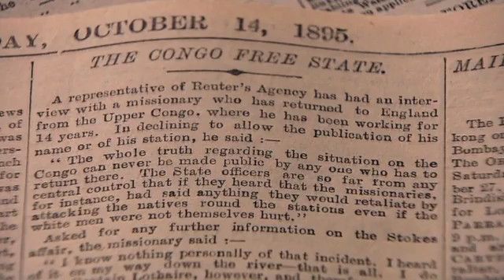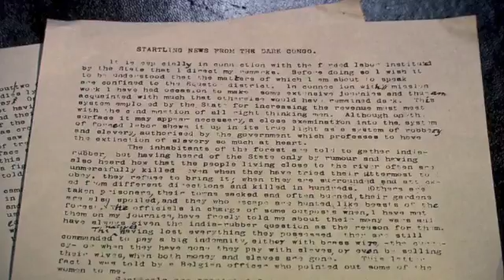Imperialism in the Congo - Part II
World History
The 'New' Imperialism